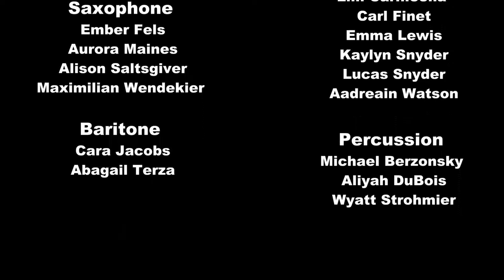Cambria Heights Middle School 6th Grade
6th Grade Band and Chorus Concert